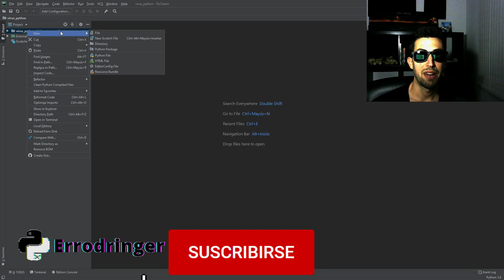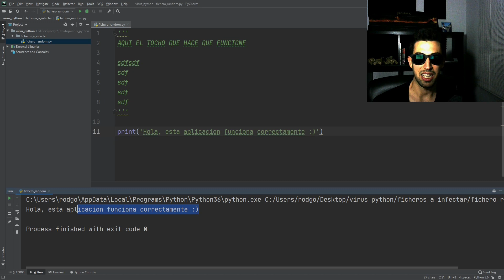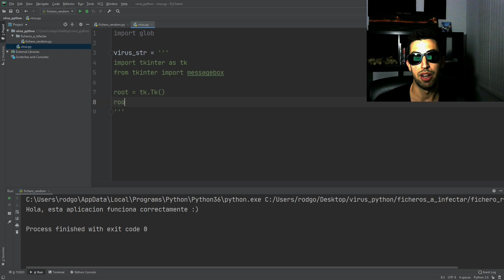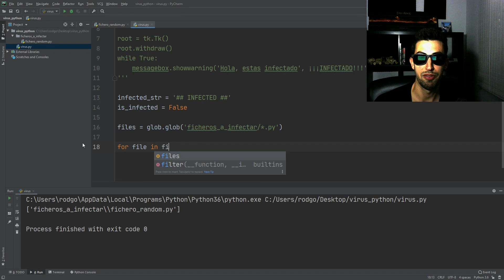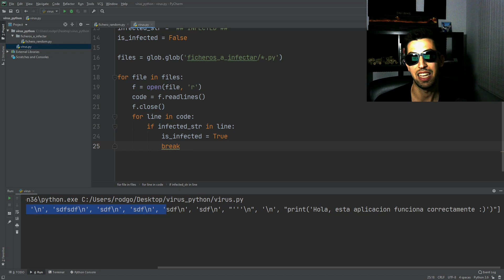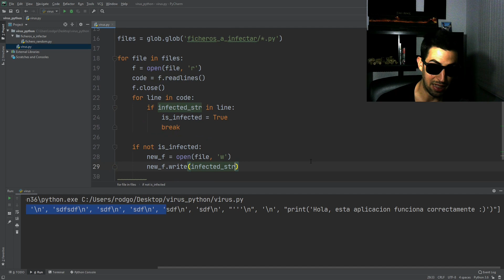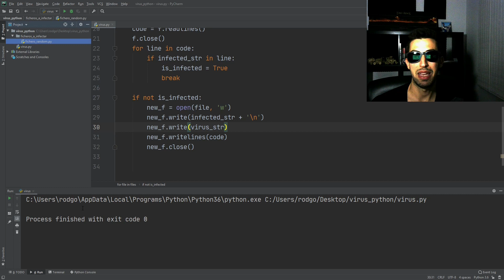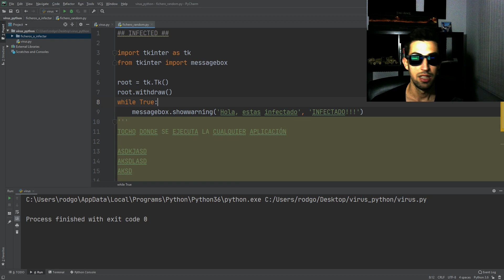Cómo funciona un virus en Python | Seguridad informática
En este vídeo explico cómo funciona un virus programado en Python, con un enfoque educativo para aprender seguridad informática.

|| Ayuda para el correcto seguimiento del vídeo: ||

📝 ÍNDICE DEL VÍDEO:
00:00 Advertencia
00:08 Introducción
00:24 Programa a infectar
1:56 Creación del virus
7:24 Probamos el virus
8:01 Depuración de errores
9:03 Prueba del virus
10:01 Despedida, suscripción y like